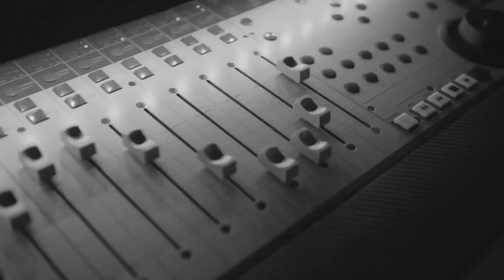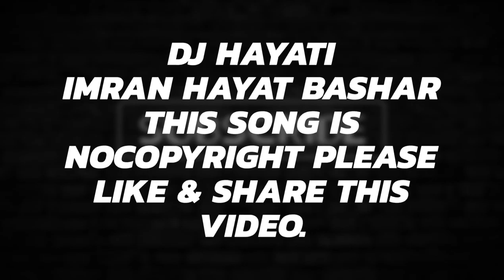West_Coast_Night_Rider_NCS_Beat_|_NCS_Release_|_DJ_Hayati_Musics 🎶 Outpi | Bass Boosted Songs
Hi Guys,

      Ni
  No 3.
Information Channel.
  NO 4.

Nocopyright Music,
NCS songs,